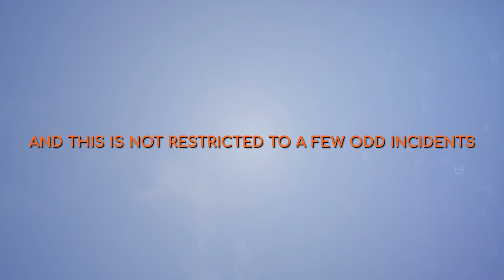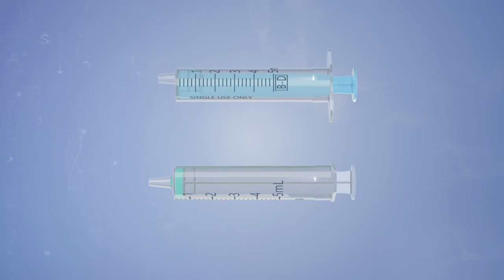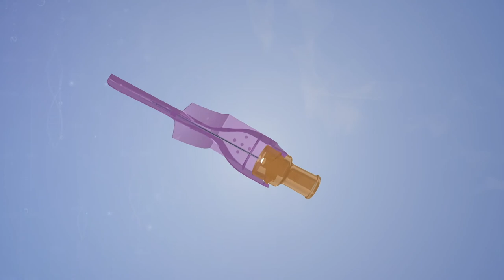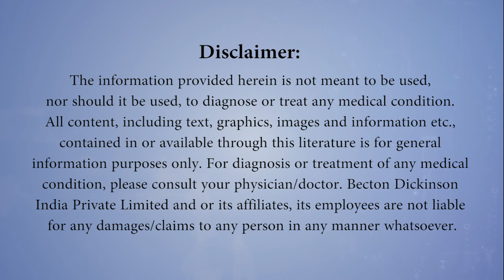Product Film | Becton Dickinson (BD) re-use prevention syringes - Emerald Pro & Solo Med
Becton Dickinson, commonly known as BD, is an American medical technology company that manufactures and sells medical devices, instrument systems, and reagents.

Showcasing a 3D product animation film of Becton Dickinson's re-use prevention syringes - Emerald Pro & Solo Med & Safety needles - BD Eclipse needle & BD safety glide needle

We are a 360° creative agency that offers a wide range of customized solutions including video production, graphic designing, social media management & photography.